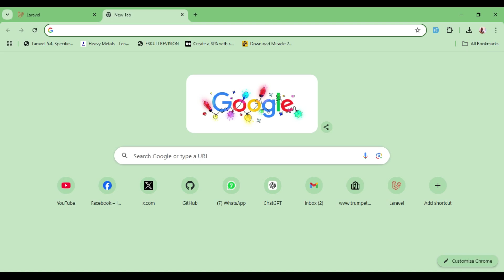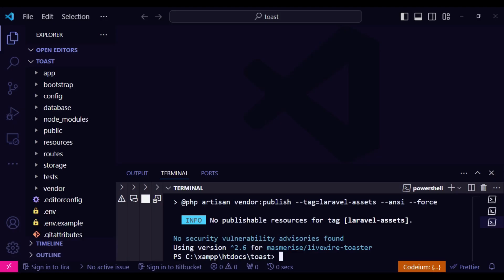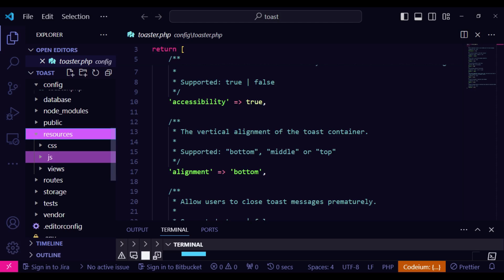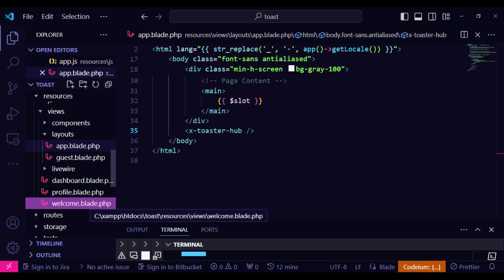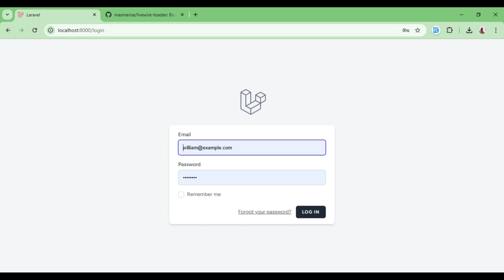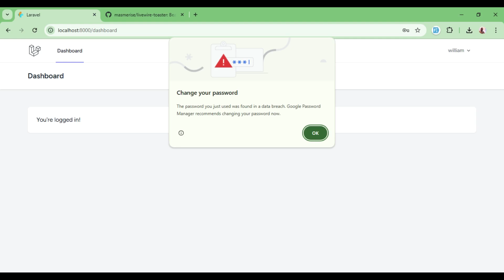How to create toast notifications in Laravel Livewire Application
In this video we talk about a package masmerise/livewire-toaster that helps use integrate toast notifications in our livewire application.